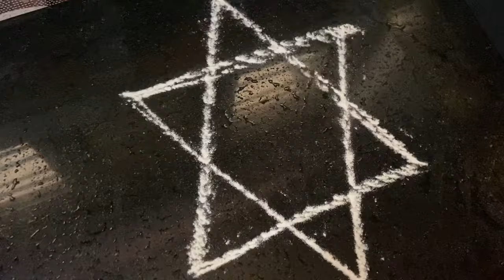Saravana Bhava Kolam - Rangoli for Lord Murugan